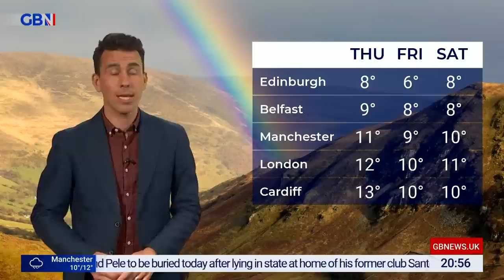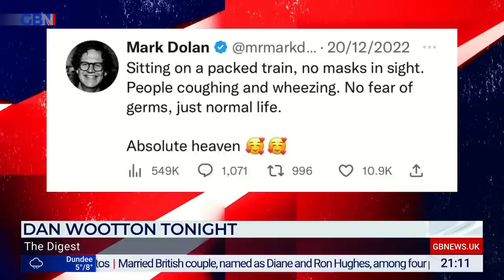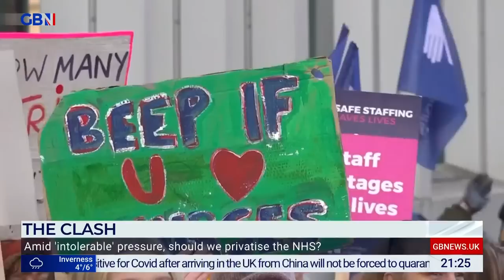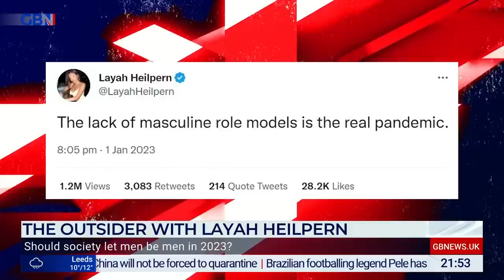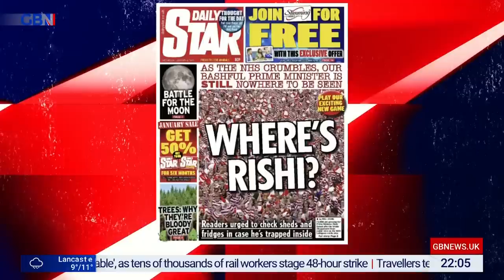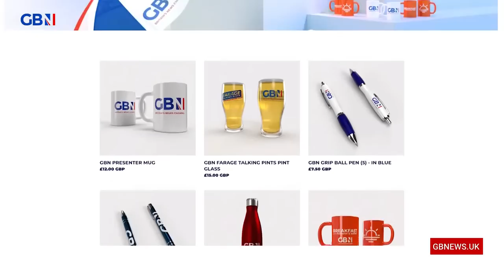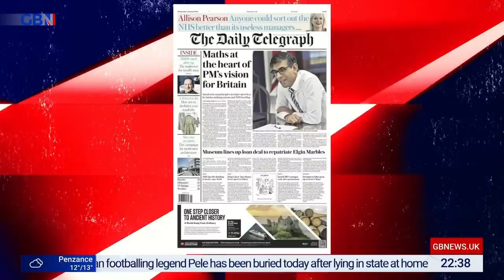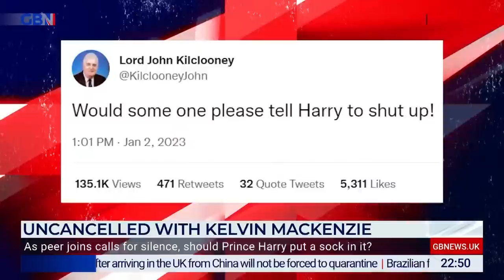Dan Wootton Tonight | Tuesday 3rd January